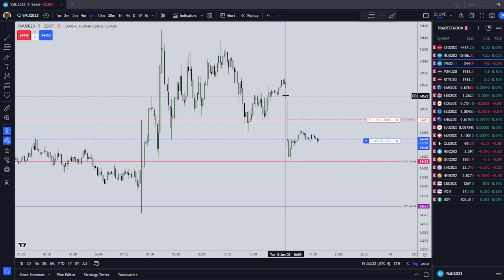BIG NEW DAY OPENING GAP ON YM | ICT NDOG